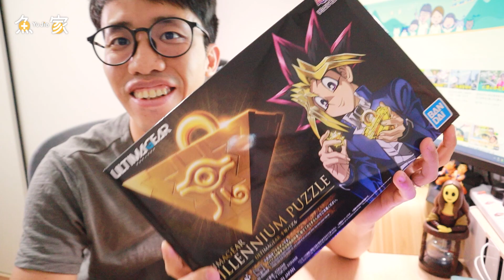[魚爸玩玩具 EP26] BANDAI八十後現金回收計劃!!! 開箱拆解遊戲王の千年積木!!!